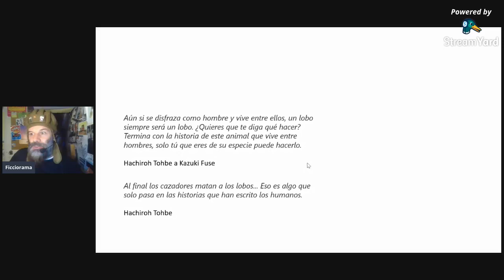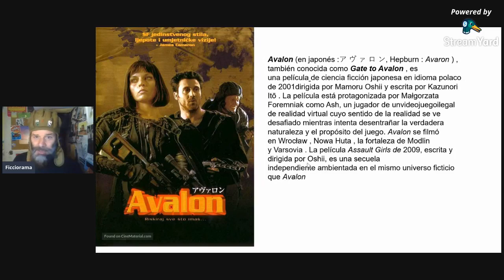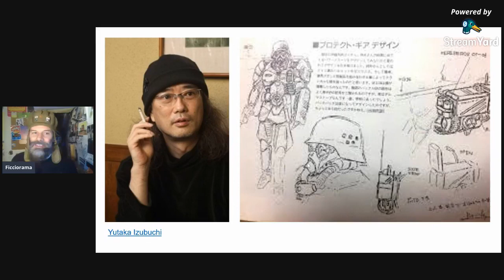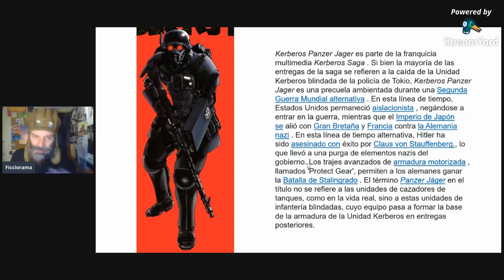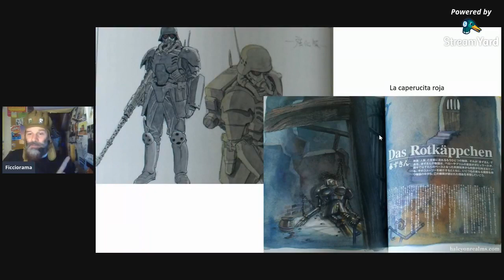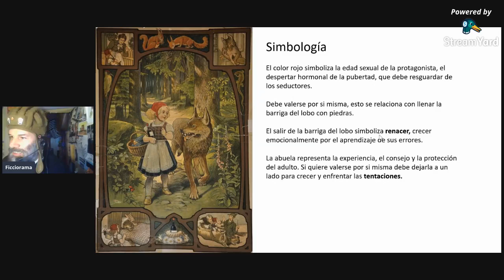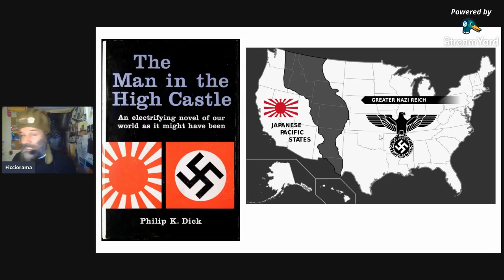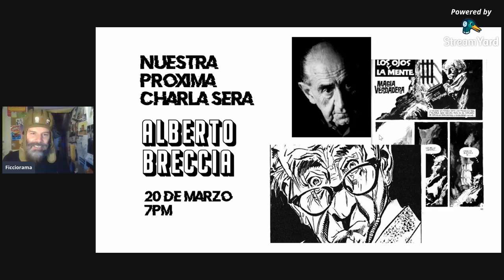Charlas con Ficci: Jin-Roh/ La Brigada del Lobo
historia ideada por Mamoru Oshii, parte de la Saga Kerberos, que cierra una historia que inicia en un mundo alterno en la segunda guerra mundial. Una vision de la caperucita roja que nos muestra hasta que punto un soldado renace para valerse por si mismo y crear sentido frente a la oposición ideologica y las consecuencias para un regimen que intenta aplacar la revolución